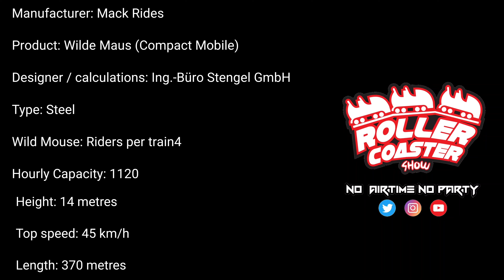Vértigo Parque de Atracciones de Madrid 2023